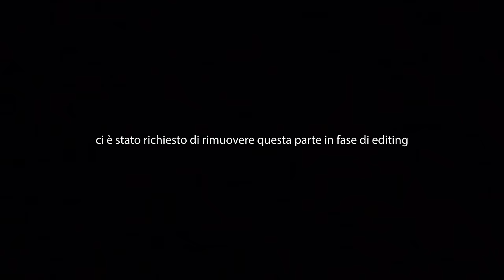24H CON UN UOMO DEL FUTURO: ANNO 2369 | GIANMARCO ZAGATO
IL MIO SHOP BACIONES, dove puoi trovare le mie felpe, t-shirt, e tutti i miei prodotti Business/collaborazioni e aziende (altre email verranno ignorate): Ciao ragazzi!
nel video di oggi ho intervistato un uomo che dice di venire dal 2379, è stato davvero super interessante, avrei voluto fargli mille altre domande, peccato che tante cose non poteva dirmele.
Sarebbe fantastico potere viaggiare nel tempo, se voi poteste farlo dove vorreste andare e perché?

ATTREZZATURA:
Baciones